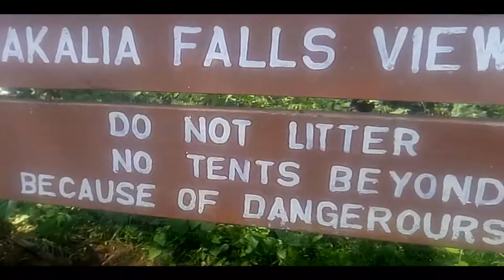Lake Nakuru National Park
Lake Nakuru National Park in Nakuru City is the among the best national park to visit.